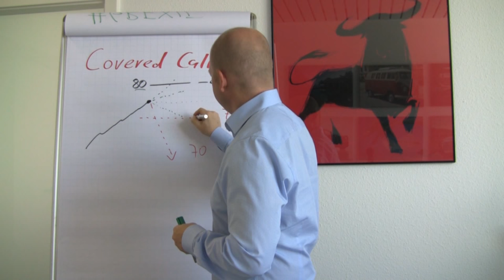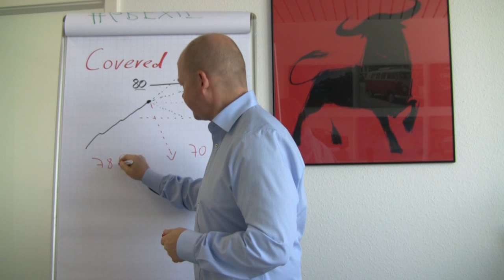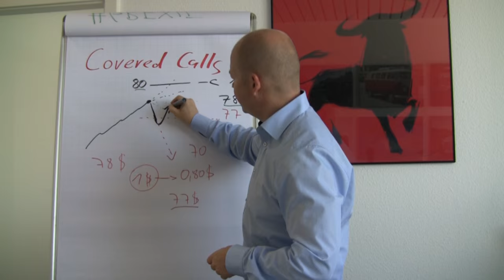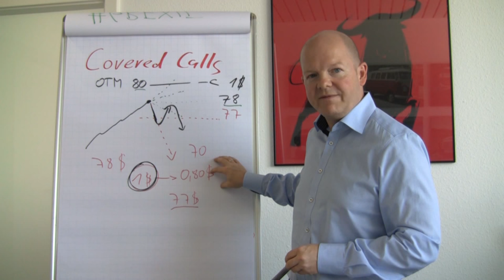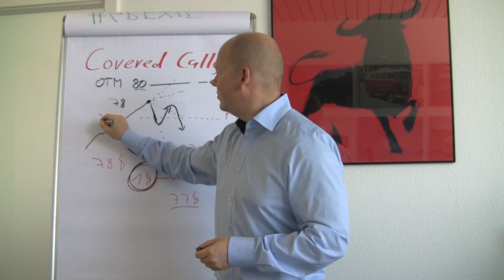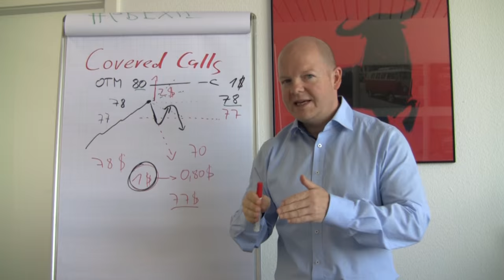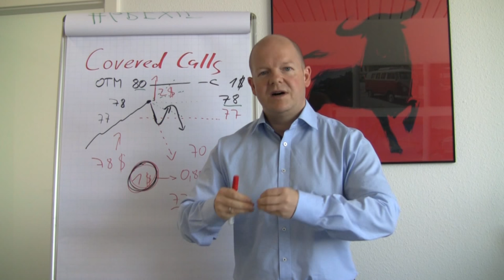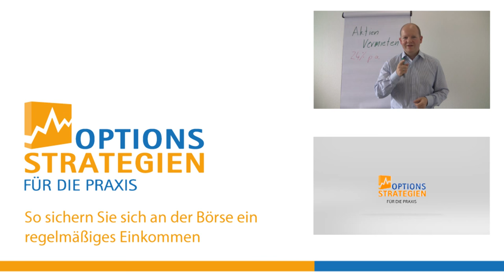Covered Calls, was muss man beachten? / optionsstrategien.com